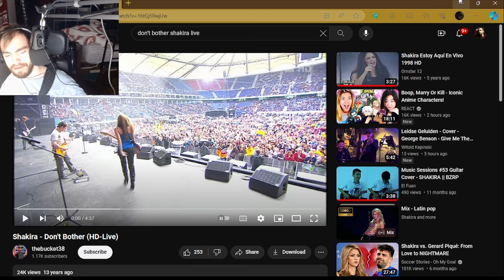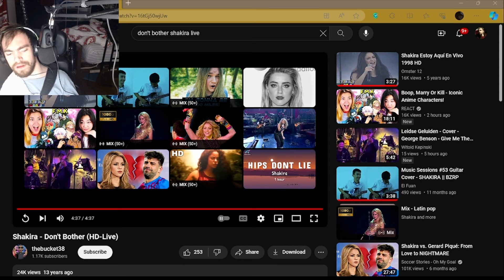Shakira Don't Bother HD Live RRV